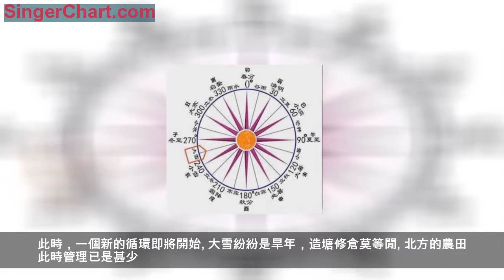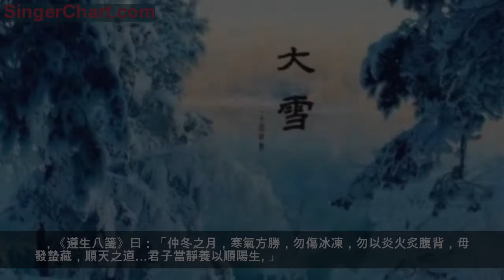大雪已致，陰寒至盛是如何養生 大雪三候 大雪習俗 大雪進補 宜增苦絕咸，靜攝迎初陽 保持精神良好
大雪是24節氣中的第21個。在每年的12月7日或8日，開始於太陽抵達黃經255度。
大雪是陽生之前的最後節氣，所以這是陰寒到頂峰的時候。但此時陽氣已經開始萌動了。
《孝經緯》：「小雪後十五日，斗指壬，為大雪，言積陰為雪，至此栗烈而大矣。」
當北斗星的柄移到壬的位置時，就被稱為大雪。
一候 : 鶡鴠（hé dàn）不鳴
二候 : 虎始交
三候 : 荔挺出
由於寒冷的天氣，寒號鳥不再歌唱；因為這是陰寒的頂峰，所謂的盛極必衰，所以陽氣也有開始萌動的跡象；「荔挺」是一種蘭草，最先感受到萌動的陽氣而抽出新芽。此時，一個新的循環即將開始。
大雪紛紛是旱年，造塘修倉莫等閒
北方的農田此時管理已是甚少。如雪下的不及時，天轉暖時，人們偶爾還會再澆一兩次凍水，以提高小麥的越冬能力。或修理家禽房、牲畜圈牆等，以幫助牲畜安全度過冬季。
碌碡頂了門，光喝紅黏粥
魯北有句俗話：「碌碡頂了門，光喝紅黏粥」，意思天冷到人們已經不想去串門，只想在家裡吃溫熱的紅薯粥。此外，降雪後到戶外賞雪，如雪下的大了，堆堆雪人也別有一番風味。
終是要講回我們的主題，養生，大雪是進補的時節，一直有「冬日補，春斗虎」的說法。冬令時節進補能提高人體的免疫力，促進新陳代謝，提高身體的畏寒力。
冬季時節進補還可以調節體內物質的代謝，使營養轉化的能量最大限度地儲存在體內，有利陽氣在體內的上升。俗話說：「冬補三九，來年無痛」。
此時適宜溫補助陽、補腎壯骨、養陰益精。冬季食養要多吃富含蛋白質、維生素和易消化食物。
大雪前後，南豐桔、官西釉、臍橙、雪橙等柑橘類水果大量上市。適量進食可防治鼻炎，祛痰止咳。
體虛的人可以食補的同時，也可以選擇進補一些補腎延年的藥物。如：紫河車、杜仲、人參、黃芪、阿膠、冬蟲夏草、枸杞等。可與肉製成藥膳，也可以泡藥酒，在寒冷的大雪時節食用，不僅滋補養身，還能促進血液循環，禦寒保暖。

《遵生八箋》曰：「仲冬之月，寒氣方勝，勿傷冰凍，勿以炎火炙腹背，毋發蟄藏，順天之道…君子當靜養以順陽生。」
靜息是一種平靜祥和，卻充滿活力的狀態，就像埋在雪地里的種子和根。
起居宜早眠晚起
此時應該早睡晚起，並要收斂氣息。
冬天的太陽肅殺，特別是到了晚上。「早睡晚起」尤為重要，早睡固陽氣，晚起護陰精。
避免大汗，保護陽氣
大雪時節，養生要符合自然規律，在「藏」字上做文章。
大雪的特點是乾燥和低濕度。衣服要隨溫度進行調整，保暖貼身為最佳，要避免皮膚乾燥或出汗，保護陽氣不外泄！
晚上，溫度會降低。睡覺時多加一些被子以保持四肢溫暖，空氣和血液流動順暢。這樣就可以避免許多疾病，如感冒、支氣管炎、支氣管哮喘、腦血栓的發生。
通風健腦
冬季室內空氣污染比室外嚴重幾十倍，應注意門窗通風，以凈化空氣，精神煥發。
冬屬陰，以固護陰精為本，宜少泄津液。

大雪時節是進補的好時節，但不要太多補、亂補，性溫的補品屬最佳，如體質偏陰虛、濕熱、痰濕的話，大雪進補很容易生內火：皮膚乾燥、便秘、口腔潰瘍等。
白蘿蔔可以「消食祛痰」。進補吃得多了。如果不能完全吸收就易上火生痰，這時，白蘿蔔就有了用武之地。生吃清熱化痰，熟食益脾順氣。
冬天往往會使人的身心處於低谷。
擺脫糟糕情緒的最佳方法就是活動，打球、滑冰跳舞等都是擺脫煩惱，調整情緒的上好良藥。